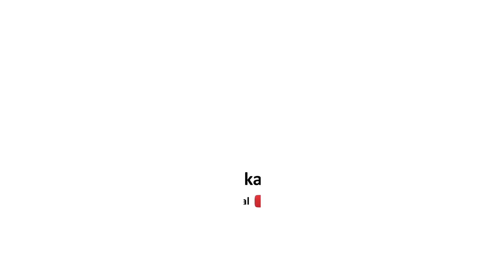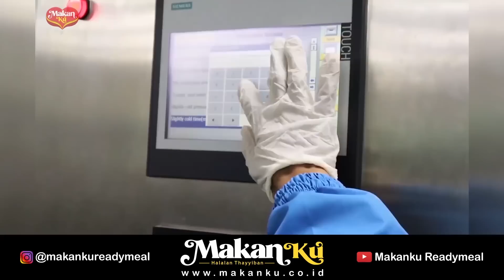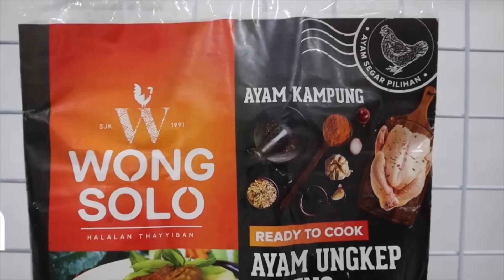KAPANKAH IDDAH MULAI DI HITUNG - PENGAJIAN WONG SOLO GROUP PUSPO WARDOYO - Ust.AHMAD FAISAL | Eps 68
Wong Solo Group
Mempersembahkan

Podcast Al Jannah
Pengajian di Youtube Bersama Tim Dakwah Insan Wong Solo Group dan Pak Puspo Wardoyo

Pada episode 68 ini pengajian Wong Solo Group ini dengan tema "Kapankah Iddah Mulai Di Hitung" akan di isi Ust. Ahmad Faisal, sebagai Tim Dakwah Wong Solo Group.

Pengajian ini akan hadir tiap minggu dengan pendakwah dari Wong Solo Group itu sendiri.